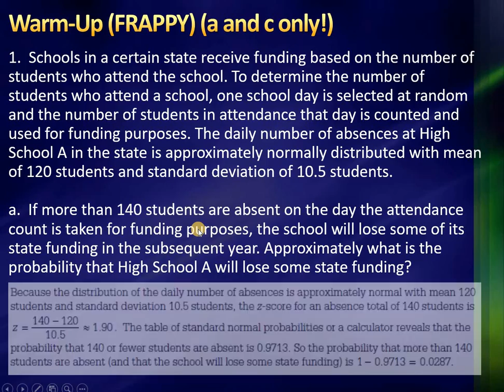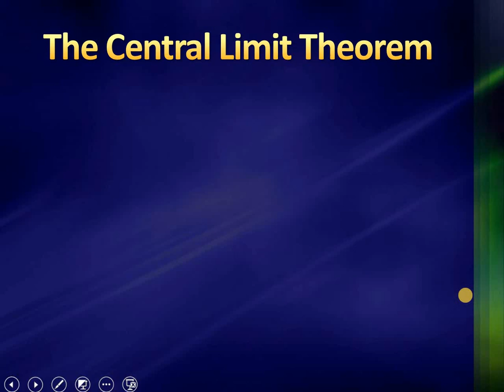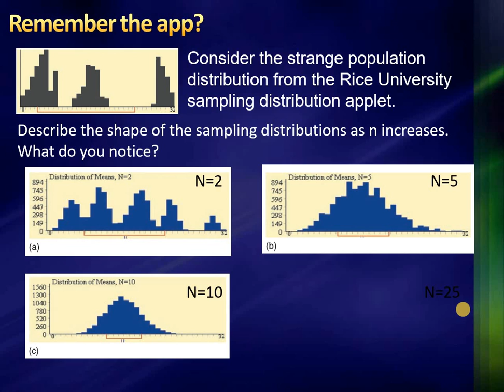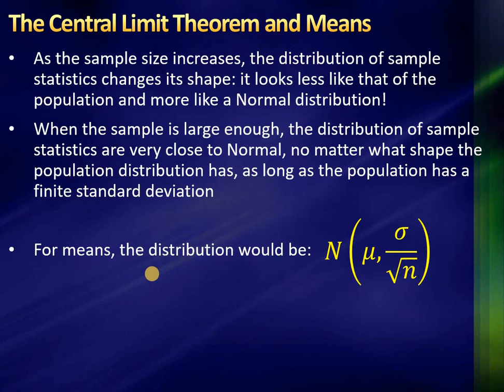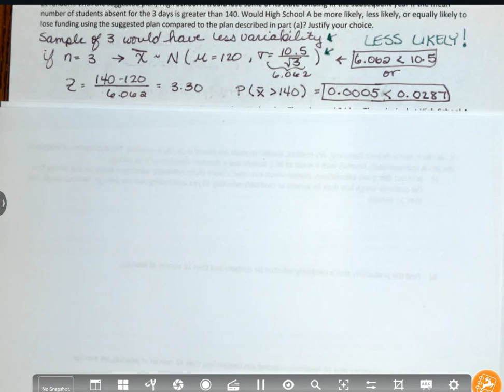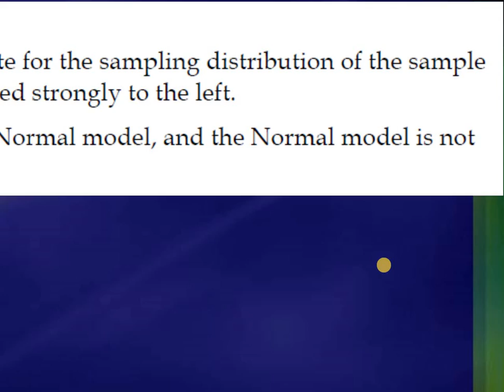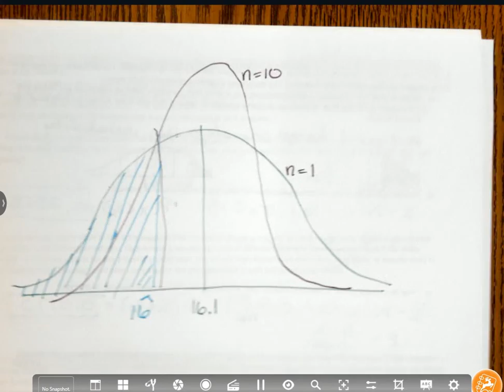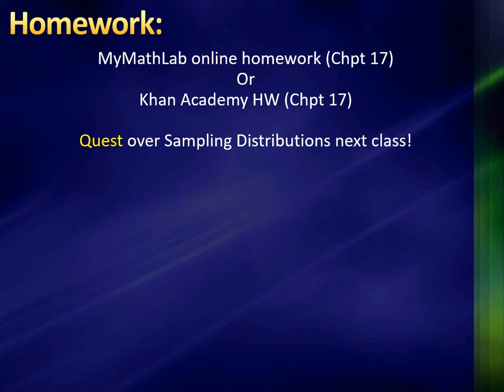Chpt 17 Sampling Distributions (Means)